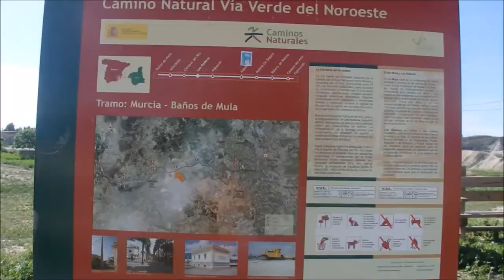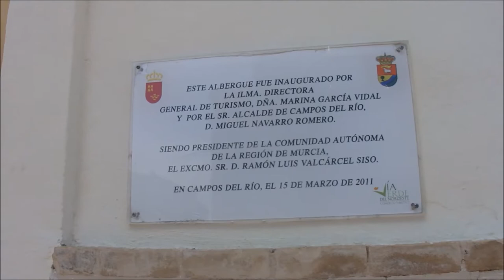SENDERISMO SENIOR. PEREGRINACIÓN A CARAVACA. ETAPA 4 (PARTE 1)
Primera parte de la cuarta etapa de la peregrinación a Caravaca que está llevando a cabo el grupo de senderismo senior de la Concejalía de Servicios Sociales del Ayuntamiento de Cartagena. La etapa transcurrió desde Alguazas a Mula.